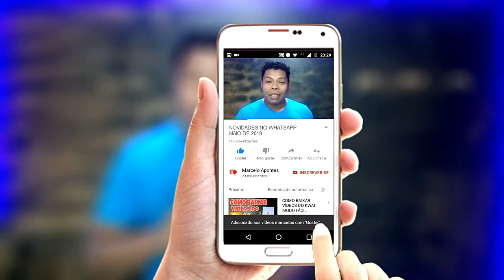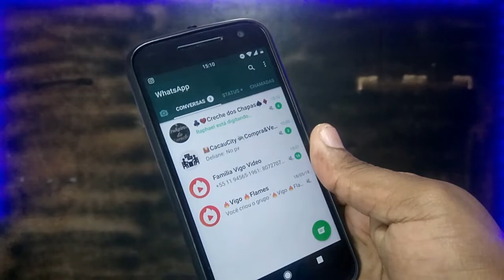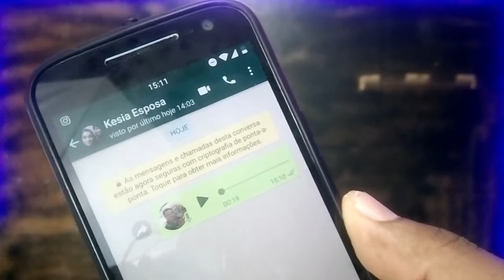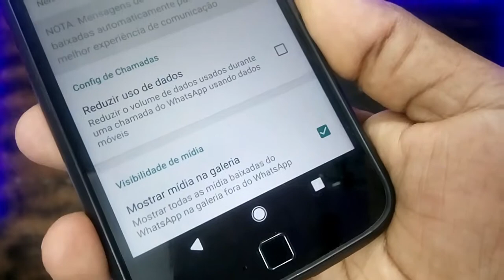NOVIDADES NO WHATSAPP - MAIO DE 2018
Ola pessoal!
Já sabem das novidades da nova atualização do whatsapp? Neste vídeo mostro apenas três das que mais se destacam na minha opinião...

Fui.

▶ Câmera: Celular Sony Xperia C4 Selfie
▶ Microfone: Fone de Iphone e Lapela
▶ Iluminação: 2 Lampadas de 45W / 6500K
▶ Iluminação Fundo: 1 Lampadas de 25W / 6500K
▶ Iluminação coloria: Fita Leds